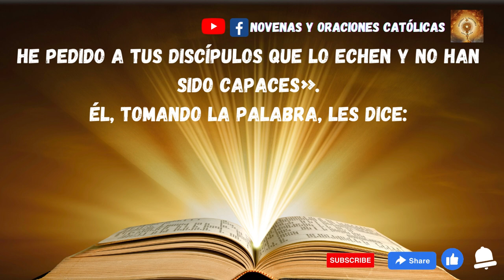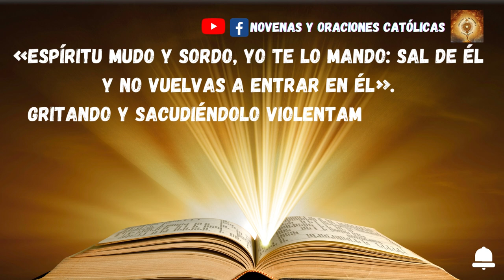Lectura del Santo Evangelio de hoy 20 Febrero 2023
En aquel tiempo, Jesús y los tres discípulos bajaron del monte y volvieron a donde estaban los demás discípulos, vieron mucha gente alrededor y a unos escribas discutiendo con ellos.
Al ver a Jesús, la gente se sorprendió y corrió a saludarlo. Él les preguntó:
«¡De qué discutís?».
Uno de la gente le contestó:
«Maestro, te he traído a mi hijo; tiene un espíritu que no lo deja hablar; y cuando lo agarra, lo tira al suelo, echa espumarajos, rechina los dientes y se queda rígido. He pedido a tus discípulos que lo echen y no han sido capaces».
Él, tomando la palabra, les dice:
«Generación incrédula! ¿Hasta cuándo estaré con vosotros? ¿Hasta cuándo os tendré que soportar? Traédmelo».
Se lo llevaron.
El espíritu, en cuanto vio a Jesús, retorció al niño; este cayó por tierra y se revolcaba echando espumarajos.
Jesús preguntó al padre:
«Cuánto tiempo hace que le pasa esto?».
Contestó él:
«Desde pequeño. Y muchas veces hasta lo ha echado al fuego y al agua para acabar con él. Si algo puedes, ten compasión de nosotros y ayúdanos».
Jesús replicó:
«Si puedo? Todo es posible al que tiene fe».
Entonces el padre del muchacho se puso a gritar:
«Creo, pero ayuda mi falta de fe».
Jesús, al ver que acudía gente, increpó al espíritu inmundo, diciendo:
«Espíritu mudo y sordo, yo te lo mando: sal de él y no vuelvas a entrar en él».
Gritando y sacudiéndolo violentamente, salió.
El niño se quedó como un cadáver, de modo que muchos decían que estaba muerto.
Pero Jesús lo levantó cogiéndolo de la mano y el niño se puso en pie.
Al entrar en casa, sus discípulos le preguntaron a solas:
«Por qué no pudimos echarlo nosotros?».
Él les respondió:
«Esta especie solo puede salir con oración»..